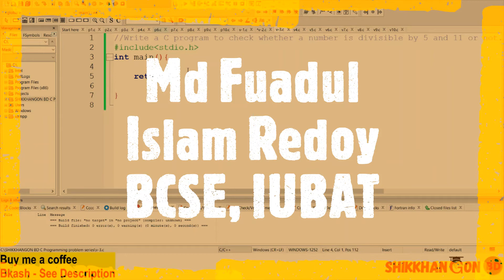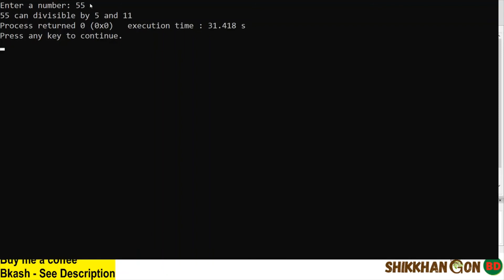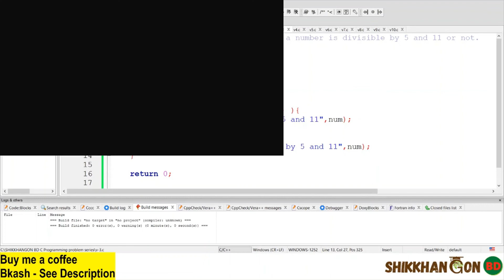C Programming Bangla Tutorial - A number is divisible by 5 and 11 or not || if/else Problem-03